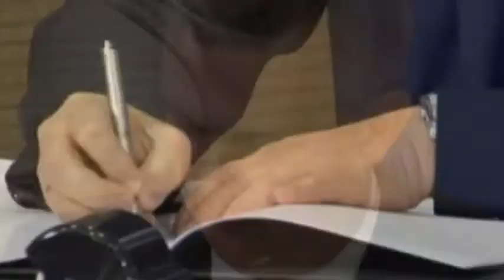NATO accuses Russian bombers of flying close to its airspace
NATO said on Wednesday it has been tracking an “unusual burst of activity” by Russian bombers over the Baltic and Black Sea.

It said its jets had intercepted four groups of Russian aircraft in about 24 hours since Tuesday.

However the organisation admitted the Russian warplanes had not crossed into NATO airspace and that they were exercising their right to fly in international airspace.

Meanwhile the Polish Defence Minister Tomasz Siemoniak has said he wants a greater NATO presence in eastern Europe.
He also said Poland is drawing up a long- term plan to shift some of its military strength towards its eastern border, closer to Ukraine and Russia – in a move which will be seen as provocative by Moscow.